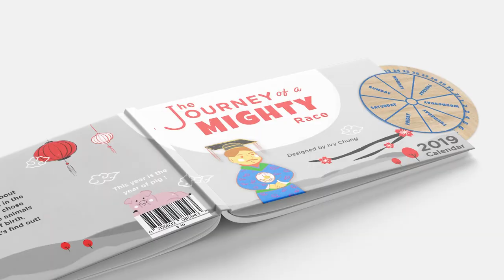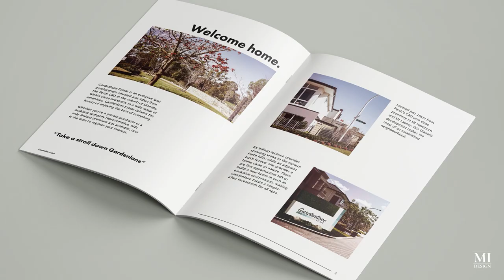Design at Curtin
Meet Ivy Chung and Marco Ieritano, Curtin Design graduates who share their final project for the Humanities Graduate Show.